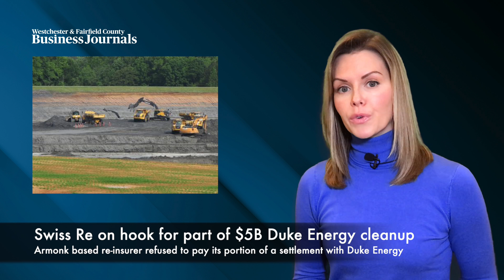Westchester & Fairfield Counties Business Journal News@Noon Update for Wednesday, November 10, 2021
Erin Real delivers the latest in business happenings in-and-around Westchester, Fairfield, and the world.
In today’s update:
- Westchester County Executive, George Latimer unveils county’s proposed operating budget for 2022. Totals $2.2-billion-dollars includes a $64 million surplus and a $7 million cut in property taxes.
- Armonk-based Swiss Reinsurance America Corp. has refused to pay its portion of a settlement with Duke Energy for a $5 billion environmental cleanup, according to two companies that Swiss Re insured.
- Powerhouse real estate agency Doughlas Ellimanhas laid plans to split from its parent company, Vector Group, to become its own publicly traded entity on the New York Stock Exchange with the ticker symbol DOUG.